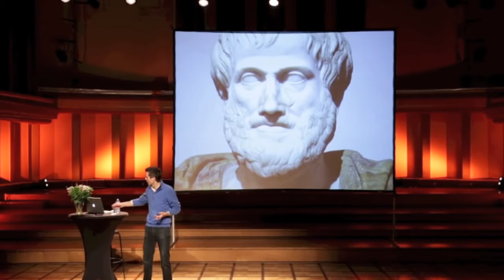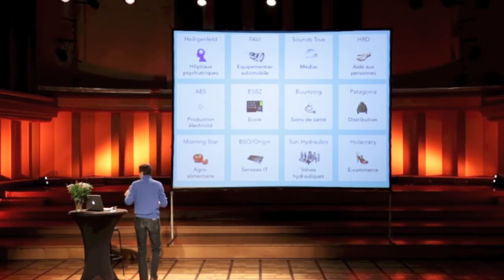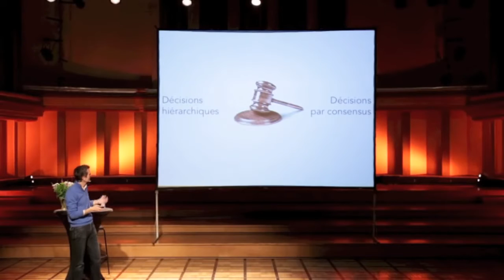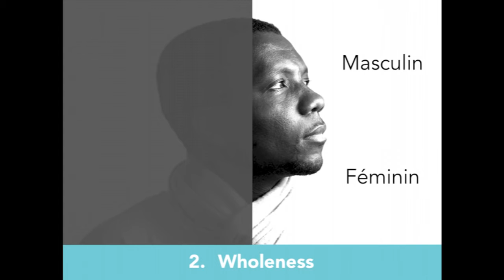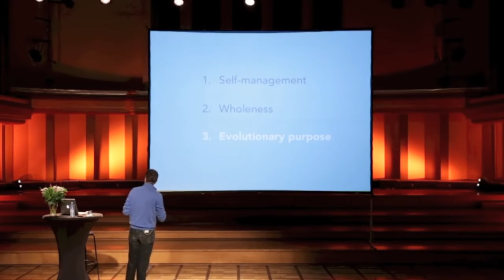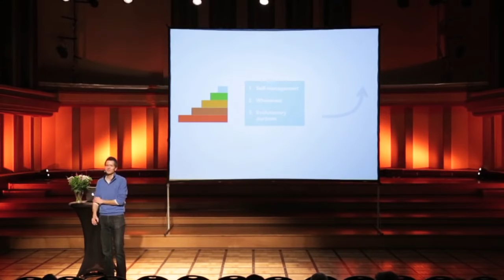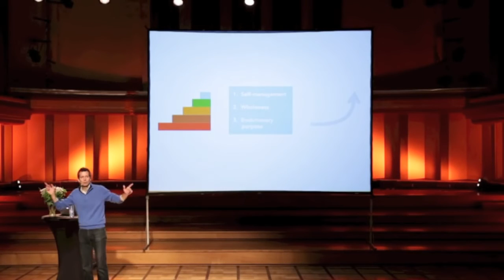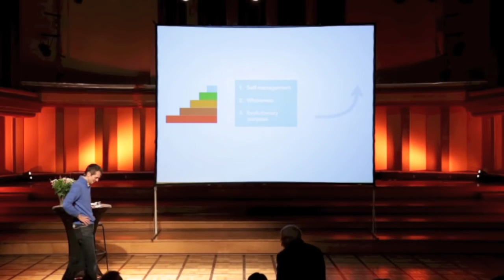Conférence "Reinventing Organizations" ( Réinventé l'organisation ) à Flagey, Bruxelles, Belgique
Salut les amis !! Pour ceux qu'ils veulent donner des idées à leur patron ou pour ceux qu'ils veulent monter ( au mieux ) leur entreprise !